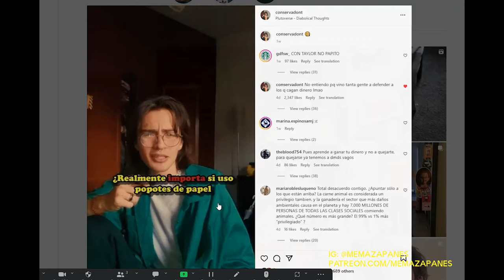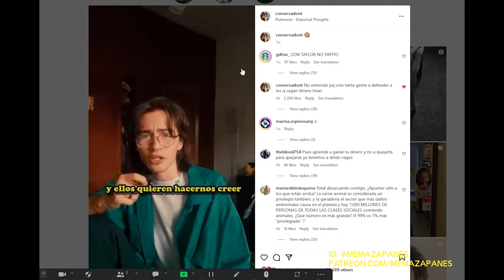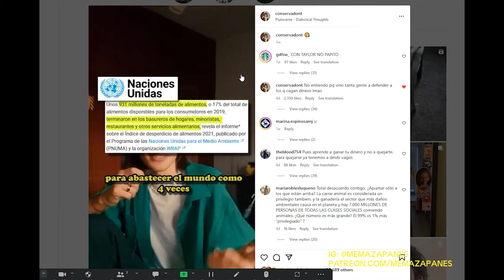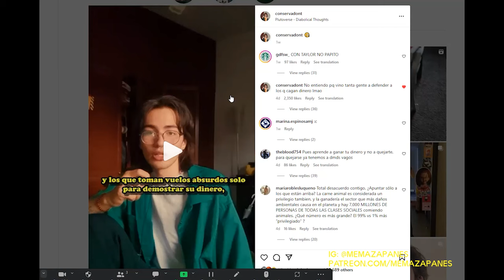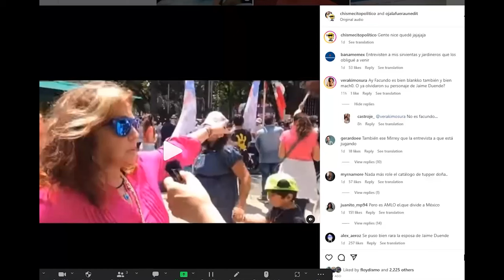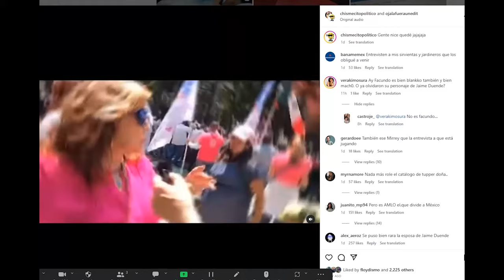ES CLAUDIA?? CONSERVADON'T Destapa las Corcholatas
La Suprema Corte despenaliza el aborto y @conservadont está de fiesta (porque Hasan Piker está en México). Además: hacemos berrinche con Ebrard, destapamos a la futura Presidenta Sheinbaum, apuntamos los cañones hacia el 1% y marchamos junto con los fifís en el ángel porque Va X Xóchitl.